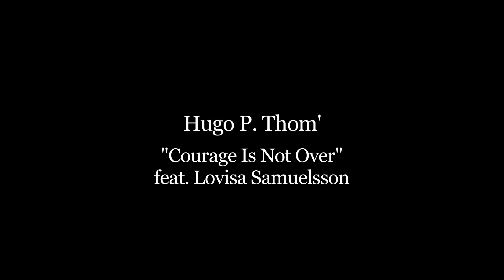COURAGE IS NOT OVER - Hugo P. Thom' feat. Lovisa Samuelsson, Live in Paris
COURAGE IS NOT OVER
Music/Lyrics: Hugo P. Thom'

Hugo P. Thom' - song, guitar
Lovisa Samuelsson - song

Recorded and filmed in Paris 2012 by Rasmus Persson
Video edit by Damien Priest